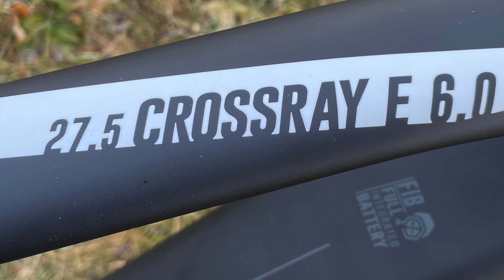Raymon Crossray 6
Trailer Raymon Crossray 6.0
e-Bike
Pedelec
KATEGORIE
E-Trekking
ANTRIEB
Yamaha PW-ST, 250W, 70Nm
AKKU
Yamaha ML500, 36V, 14Ah